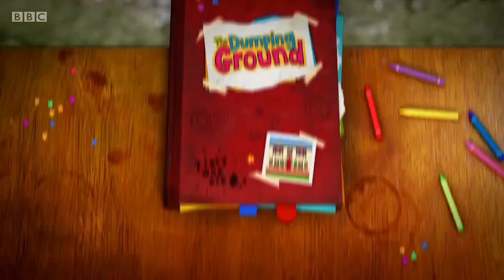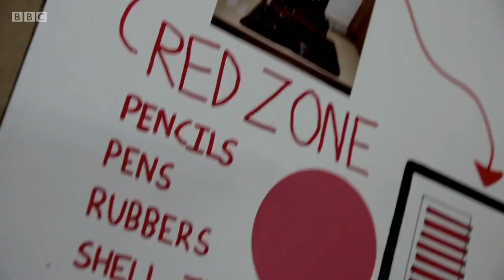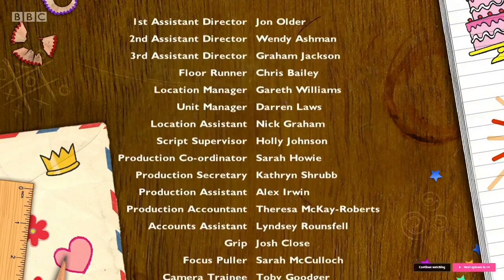The Dumping Ground Series 1 Episode 5 What Would Gus Want?